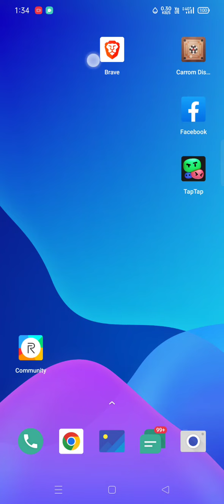December 7, 2022